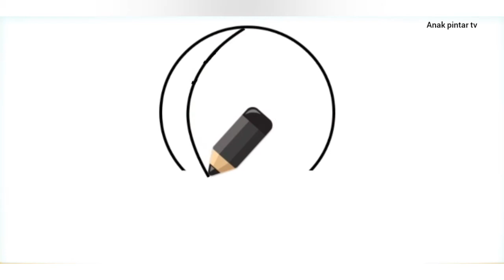Cara belajar menggambar dan mewarnai balon udara mudah anak pintar gambar lucu terpopuler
Cara belajar menggambar dan mewarnai mudah anak pintar gambar lucu terpopuler balon udara